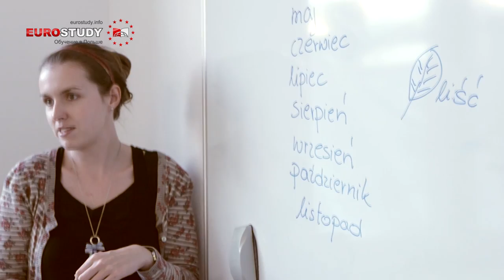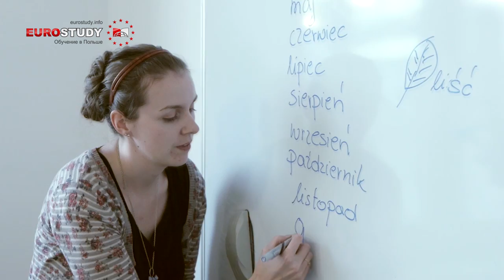Курсы польского языка в Польше от Евростади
Изучение польского языка в Варшаве и Кракове.
Прохождение уровней А1, А2 и В1+, а также годовые курсы польского языка для получения ВНЖ в Польше